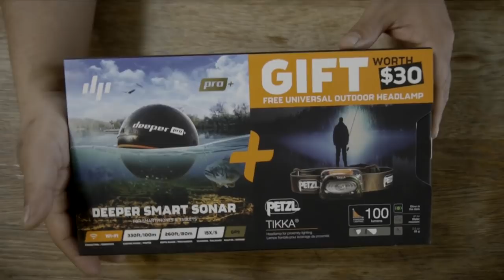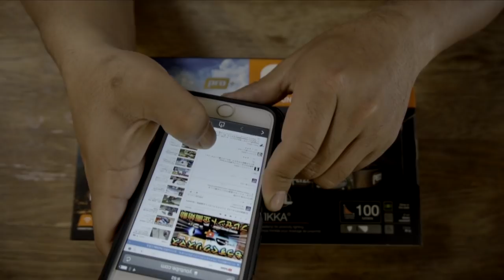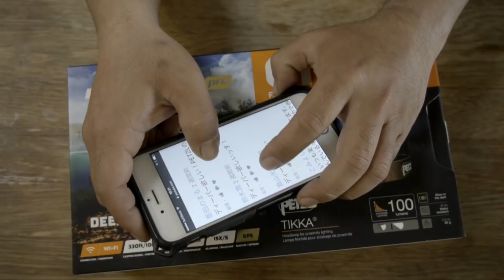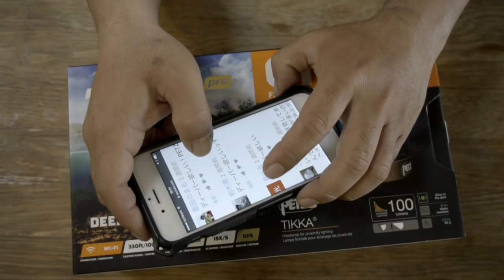【当選者発表】クリスマスプレゼント企画結果！38,900円のディーパー魚群探知機をプレゼント【バス釣りの強い味方】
ＳＵＢ！クリスマスプレゼント企画の当選者発表です。岸釣り、おかっぱりバス釣りの強い味方！38,900円相当のディーパー魚群探知機をプレゼントしちゃいます。この冬ポータブル魚群探知機のディーパーがキャンペーンしている 『期間限定お買い得セット品』（数量限定）【日本正規代理店品・保証付】Deeper-ワイヤレススマートGPS魚群探知機-Wireless-ペツル-ティカ-【明るさ100ルーメン】の企画と連動して釣光TVでもラッキーな視聴者様１名に上記のギフトセットをプレゼントしちゃいます。